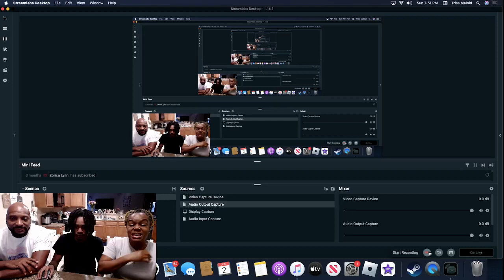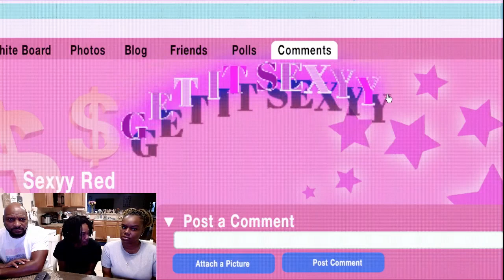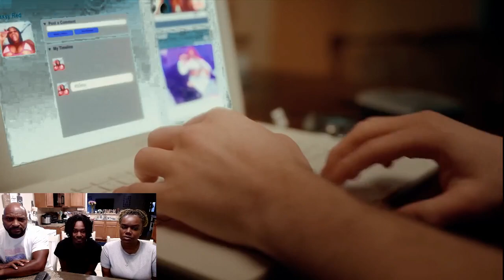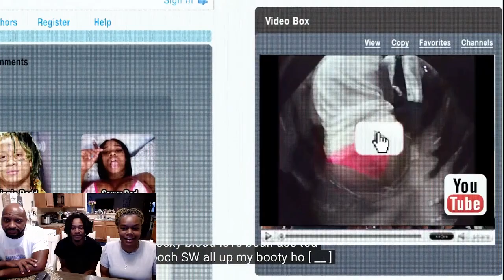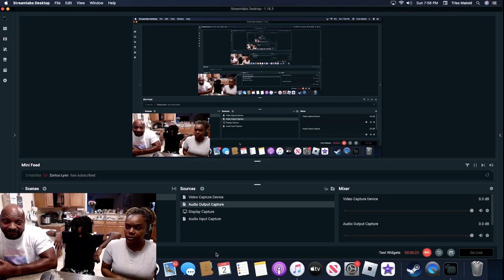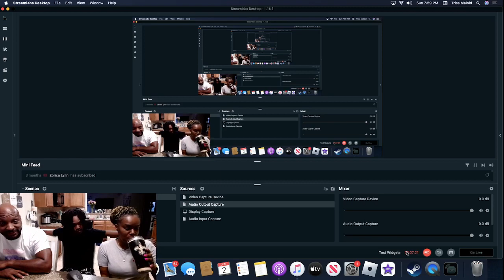MOM WASN'T MESSING WITH THIS ONE !!! PARENTS REACT TO SEXY RED - GET IT SEXYY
MORE VIDEOS COMING REAL SOON!!!
Comment on wat video we should do next !!